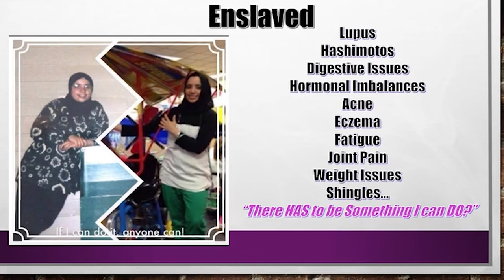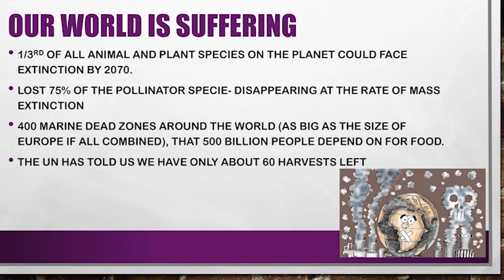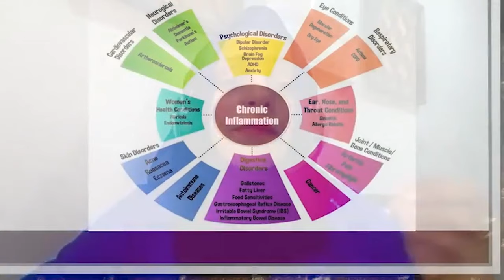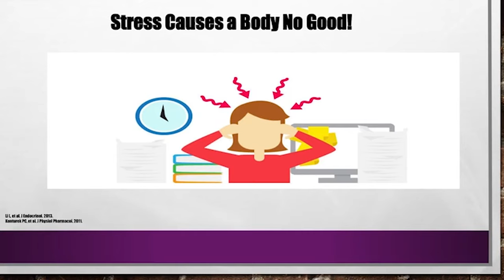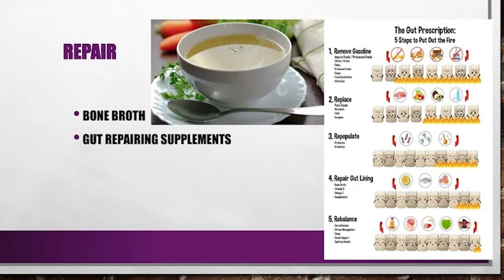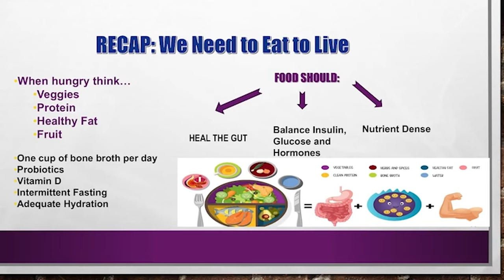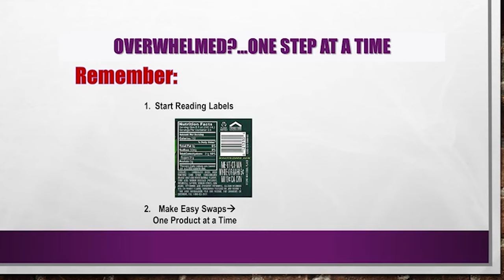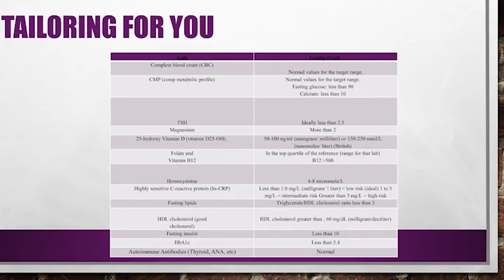☀️ The Link Between Inflammation and mitochondrial dysfunction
☀️ Free masterclass to double your energy - In this episode, I am speaking with Madiha Saeed, MD – the founder of Holistic Mom and bestselling author of the Holistic RX. We will talk about the link between inflammation and mitochondrial health and how to start healing today!

In this podcast, Dr. Saeed and I will discuss:
The prevalence of childhood illness in today
The biggest problem with modern allopathic medicine
The inflammation- mitochondria link
Common symptoms of chronic inflammation
The healing power of spirituality
The importance of making sure the foods you put in your body support gut health

Show Notes:
The prevalence of disease today (03:45)
How to address the root cause of inflammation (05:05)
How mitochondria are affected by inflammation (10:55)
How our hormones play a role in fatigue (24:44)
The most critical factor for success when starting your healing journey (34:14)